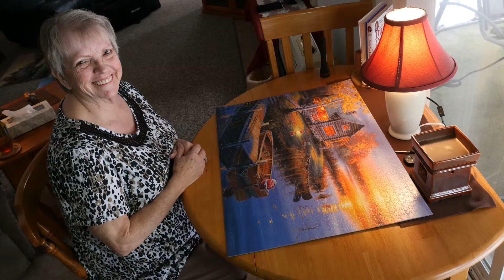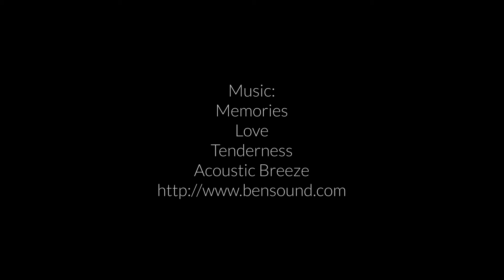Gloria Sadler - Her Story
Gloria Sadler - Recorded by Lenawee StoryKeepers, January 21, 2016. Produced By Bean Creek Productions.